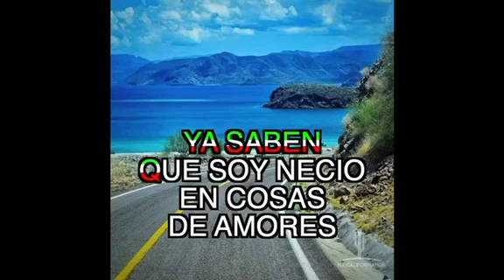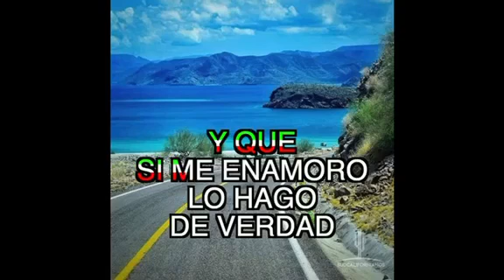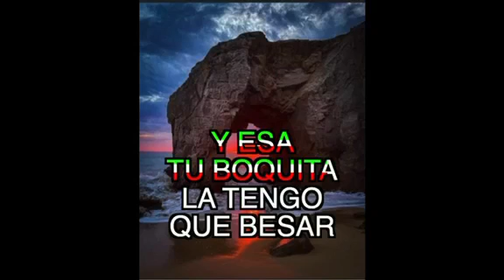Cantautor Jorge Luis oseguera